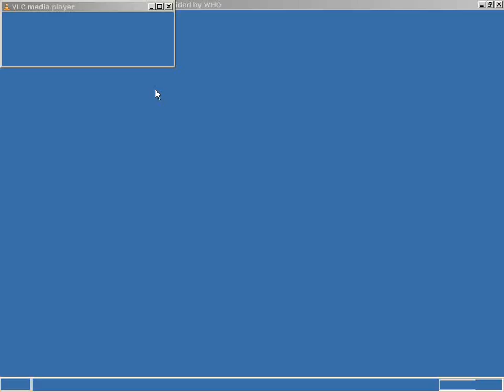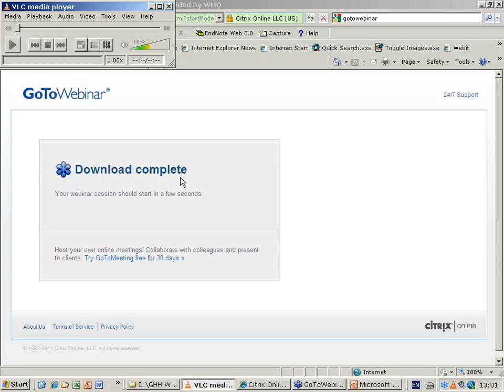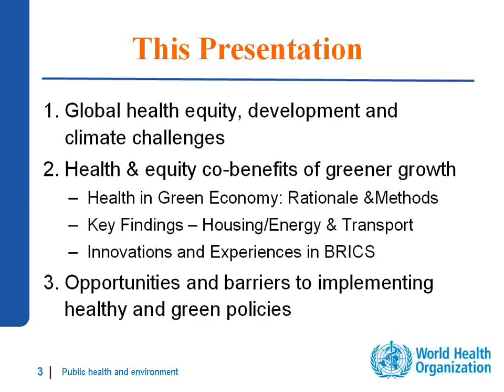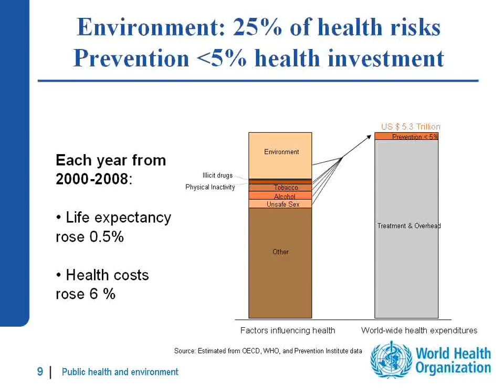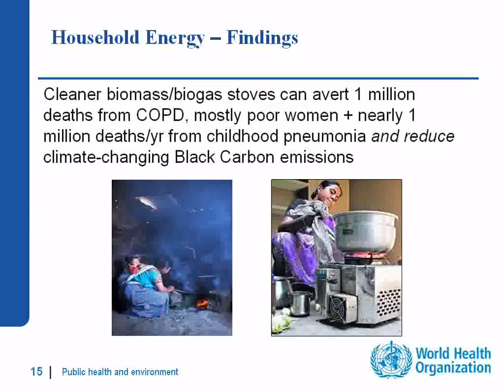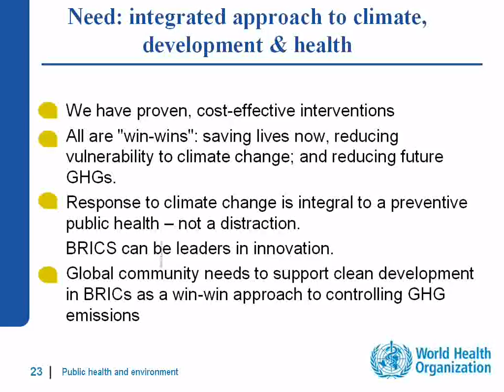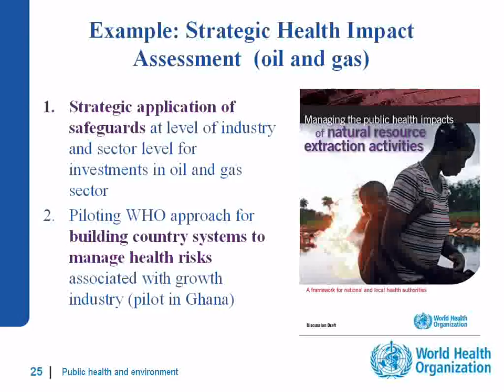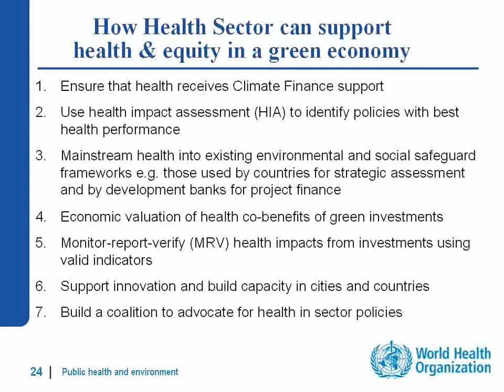Global Health Histories 56: Environmental health in Brazil, Russia, India & China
Originally recorded on 12 October 2011 at WHO Headquarters.

In this seminar, Professor Judith Shapiro presents an insider's perspective on China's environmental challenges. Her talk underlines the implications of China's search for a sustainable development model. Drawing on more than three decades of living and travelling in China, she situates today's struggle within the context of the recent Mao-era "War against Nature" and China's arduous quest to regain status in the eyes of the world. Dr Carlos Dora provides the WHO perspective.